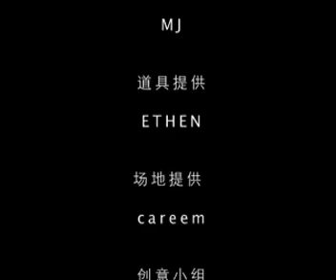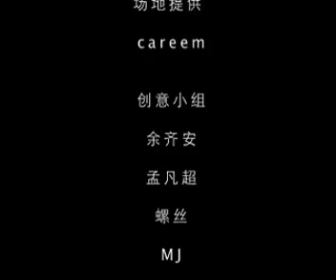【创工房】爱情片《另一半》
《另一半》故事是关于一男一女，有着同样的习惯，有着同样的个性喜好。他们在人群中擦肩而过，但却没能遇上...

监制 --- 余齐安
导演 --- 孟凡超（小孟）
副导 --- 李翊熙
故事 --- 余齐安
编剧 --- 孟凡超 / 螺丝 / MJ / CAREEN
摄像 --- 孟凡超
后期 --- 孟凡超
手绘 --- ETHEN
场务 --- MJ
道具 --- ETHEN
场地 --- CAREEN
演员 --- 范玮 / 小紫